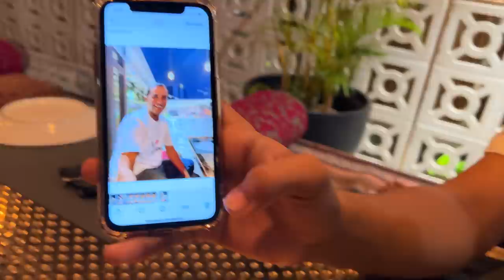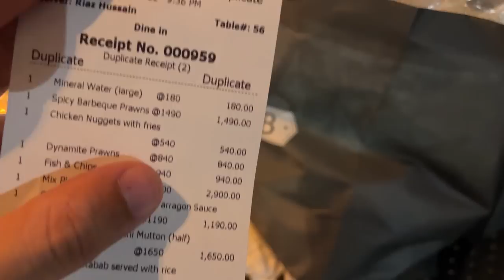First salary ki dawat 💰🍽 | Boht kharcha hogaya | Mustafa Hanif BTS | daily vlogs